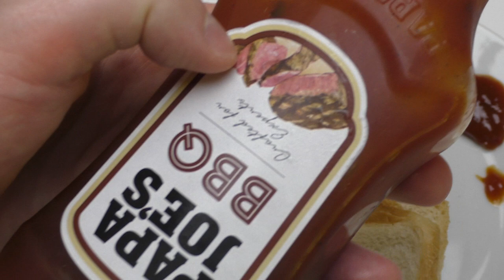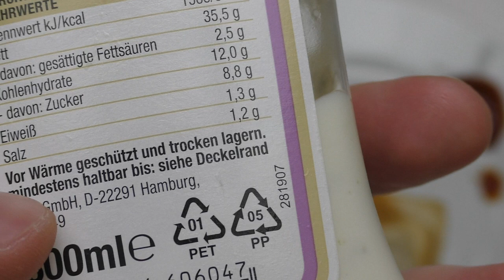Bread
Bread + Sauce = best Food
German starts 5:48